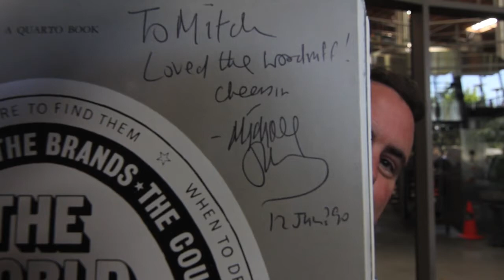Mitch Steele gives advice on Michael Jackson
Stone Brewmaster extraordinaire Mitch Steele gives some humorous insight into what - and what not - to do when the Beer Hunter arrived at your fledgling brewpub.